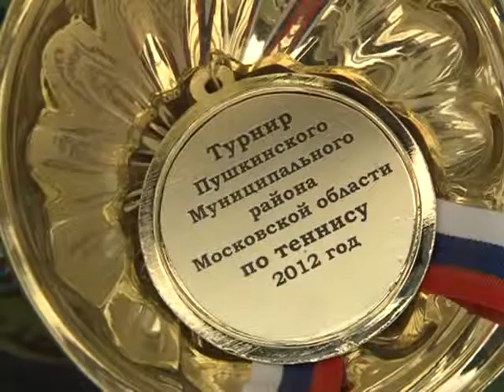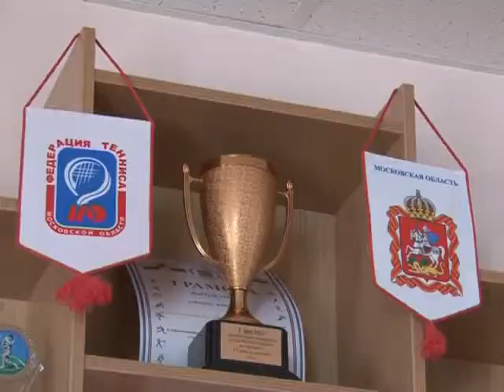Теннисный центр Старт в Тарасовке